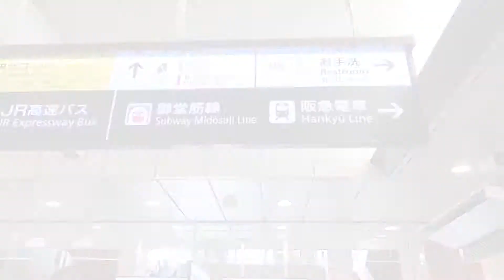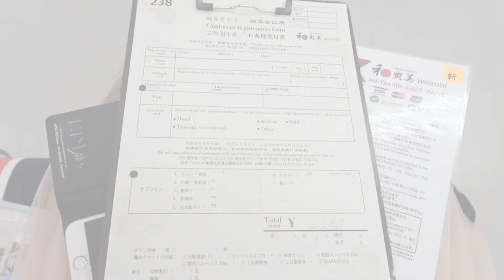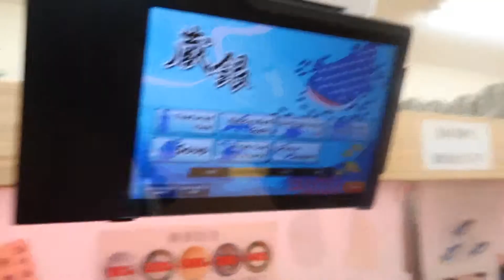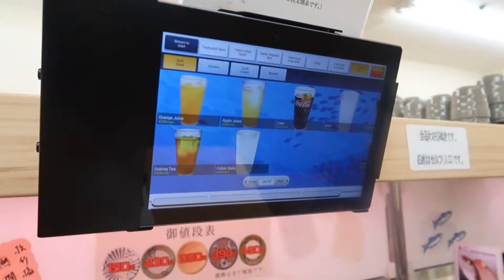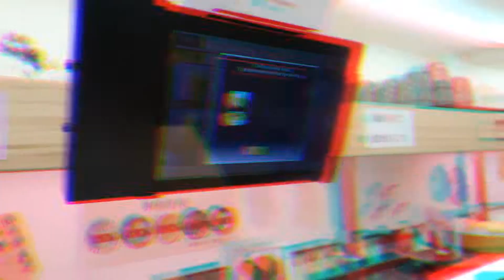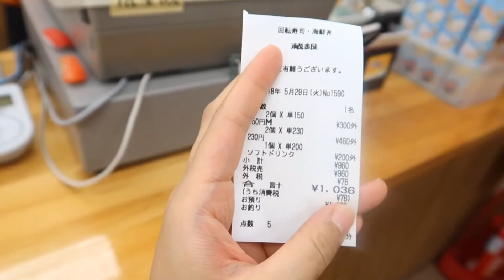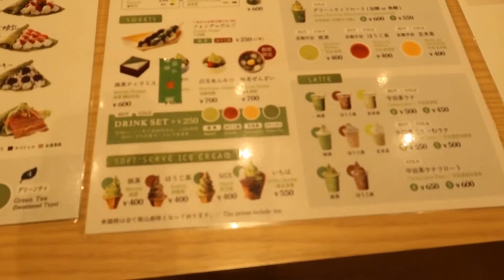VLOG DAY 6 KIMONO DRESS AT WASOBI AND SANTA MARIA CRUISE IN OSAKA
Vlog Day 6 Kimono Dress at Wasobi - Santa Maria Cruise in Osaka

ใส่ชุดกิโมโนเดินเล่น และถ่ายคลิปด้วยความฮา พร้อมทั้งกินซูชิและไอศกรีม และปิดท้ายด้วยการล่องเรือ

Travel : Kimono Dress at Wasobi
Santa Maria Cruise
Eating Show 😜

Edit And Record Video By Mayrin Skunseethai